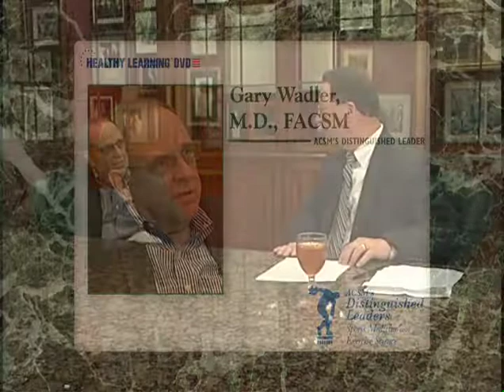ACSM's Distinguished Leaders | Gary Wadler, M.D., FACSM